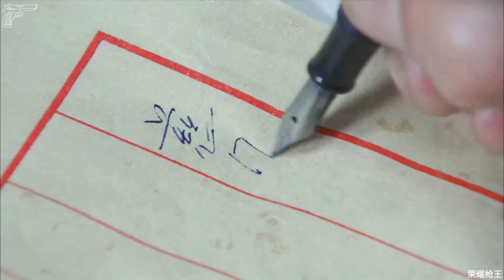共軍小夥激戰頑抗敵軍，殺到他們繳械投降！ ⚔️ 戰爭 MMA | Kung Fu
【正版授权】
荣耀枪王 Great Gun King#武侠片#玄幻#激战#Gunfight Anti-Japanese War Anti-Japanese War Tactics Kung Fu Master#Chinese-Kungfu#中國功夫#功夫大師#中国电视剧#监狱#擂台#MMA Fighter Kung Fu#shaolin kong fu#空手道#武士#english movies 2024 full movie#Chinese Kongfu#kickboxing#MMA#电影#抗日#⚔️抗戰 狙击 霍元甲 狙击手 神枪手 越狱 prison Break#擂台比武#特工#美女特工#Agent Beautiful Agent

ZHBH